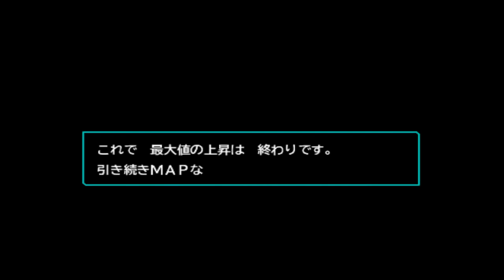裏8【DQMJ3実況】裏ボス!!最終形態ダグジャガルマ【番外編】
表ストーリークリアしましたので裏進めていきます!!(基本ノーカット)
裏ボス倒してからかなコミュ戦は('A`)